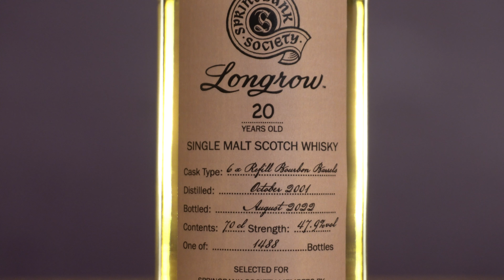DRINK MY BAR IS BACK!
Monthly Drink My Bar videos are back, and the options are stacked! Leave a comment: Which bottle excites you most?

Jack Daniels 2020 Special Release - Single Barrel, Barrel Proof Rye
Kavalan Solist Vinho Barrique - KavaFan Selection
Compass Box - Enlightenment
Glenfarclas Family Cask 2005
Daftmill 2007 Winter Batch
Amrut Spectrum 2022
Kavalan Solist Virgin Oak - Bevridge Selection
Old Forester 150th Anniversary Batch 3
Springbank Society Release - Longrow 20 Year Old